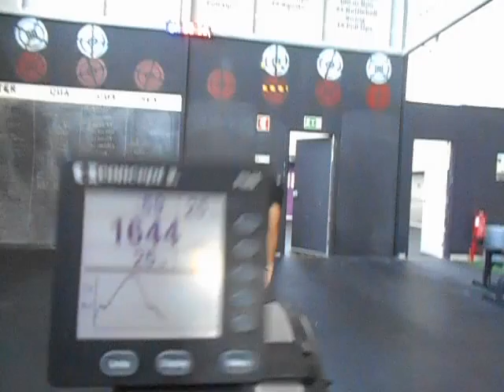Gonçalo Amado WOD 1 C.S.Games 2015